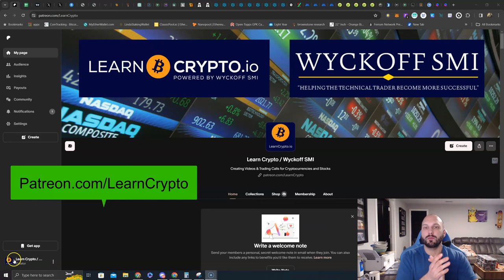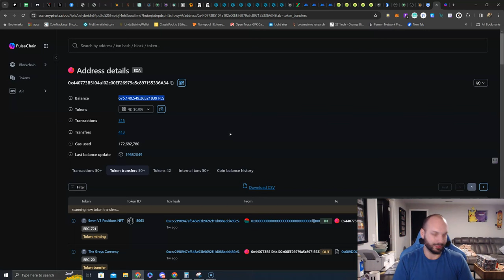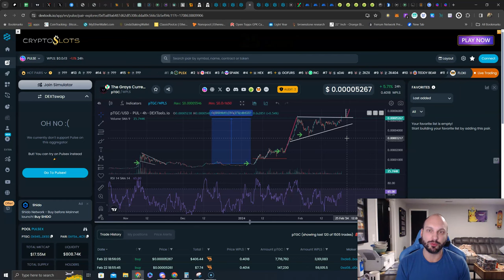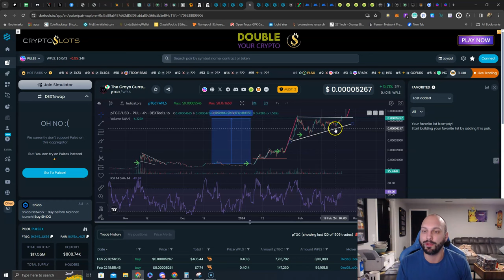⚠️Emergency Briefing⚠️You need to BUY This PulseChain Altcoin right now!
⚠️Emergency Briefing⚠️

You need to BUY This PulseChain Altcoin right now

$PTGC CA: 0x94534eeee131840b1c0f61847c572228bdfdde93
Social Links